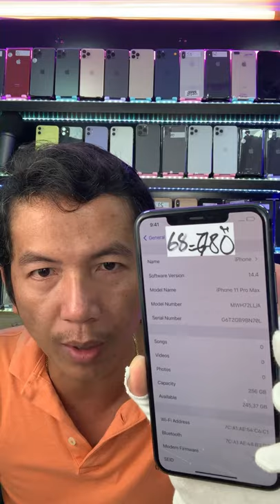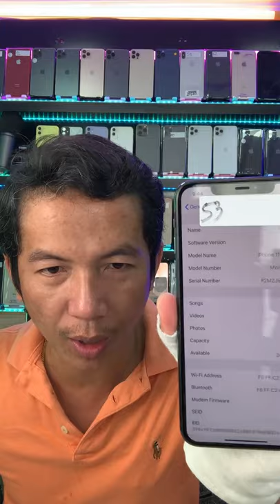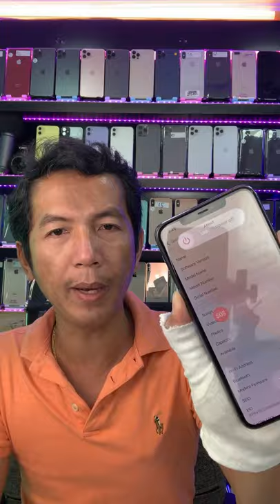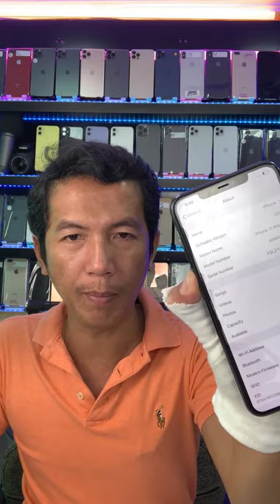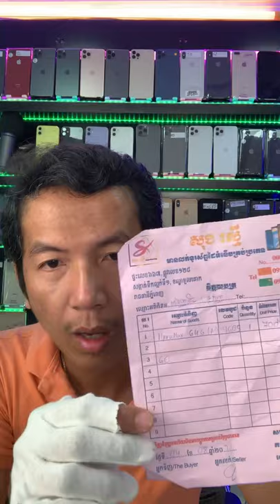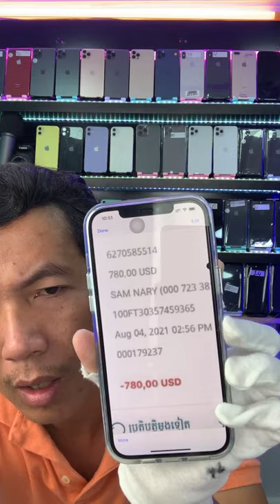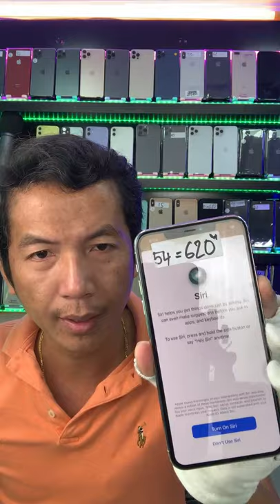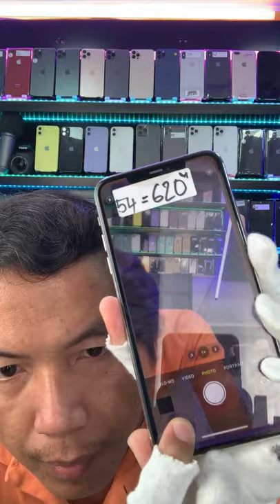Note 10+​​ Have in Stock កុំភ្លេចទិញម្នាក់មួយផង​ អេតTelegram 076 9999 888/096 333 7772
គាំទ្រ​ អេត 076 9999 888
Telegram Admin Store   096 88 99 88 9